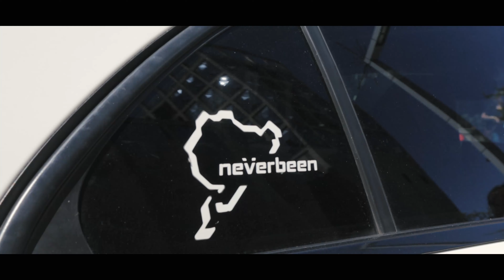V&A Waterfront Motor Show 2019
2nd edition of the V&A Waterfront Motor Show at the Silo District held on the 16th & 17th of November. Exotics, Stance, Tuner, Drift, Classic and Vintage cars were on display.

I attended the Saturday and it was extremely windy.

Let's all be considerate and drive safely.